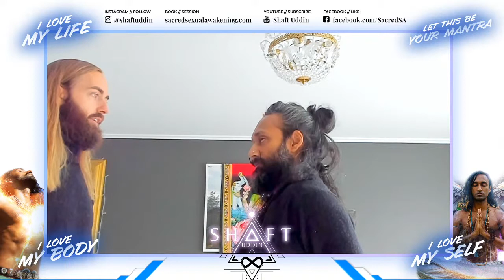LEARN HOW TO SING WITH VICTOR FROM LEMON SQUEEZY!!! - The Shaft Show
❤️ GET MY ONLINE COURSE TODAY - The School of Self Love //

ABOUT //
Shaft Uddin is a Speaker, Coach, and a Somatic Trauma Release Therapist and Content Creator.

Shaft has helped men and women from all walks of life overcome trauma by connecting them back to themselves. He creates safe spaces for people to connect with themselves and others through retreats and workshops all over the world.

Shaft broke free from his strict devout Muslim upbringing of working in an Indian restaurant and forced arrange marriages and made his own way through life from being homeless to becoming a successful Art Director. In 2014 he left his house and 6 figure salary in London to pursue the tantric path.

He turned his tragic story, mental illness, broken relationships, and addiction into his superpowers and turned it into a successful business to help others.

The thing that healed him became his passion.

His work and viral videos have reached over 38.7 million people via social media and various other media outlets including the BBC, Vice, Times magazine, The Guardian, and many more. Shaft also consults major brands such as Samsung, Mercedes, and Disney in creating content.

Shaft's mission is to make Stockholm the epicenter of connection and intimacy... the opposite of what it is right now!